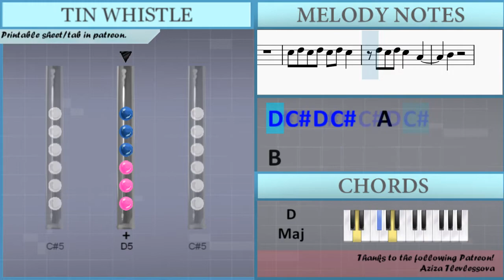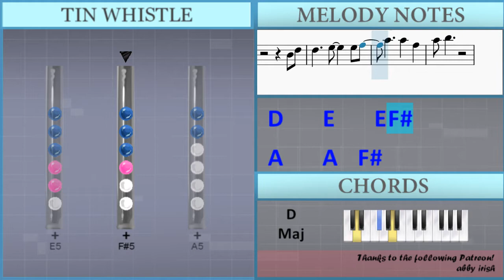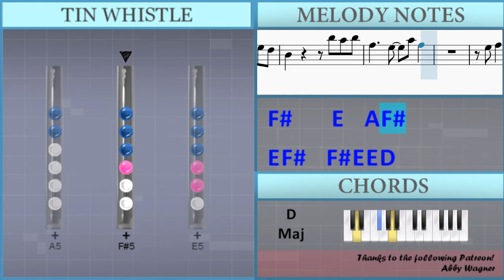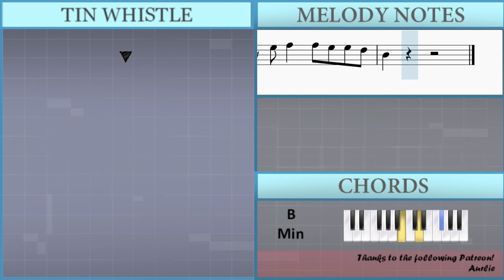SUPER EASY: How to play Bad Habits by Ed Sheeran on Tin Whistle (Tutorial)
The easiest way to learn how to play Bad Habits (SUPER EASY) by Ed Sheeran on the tin whistle. It's a tin whistle tutorial for Bad Habits (SUPER EASY) by Ed Sheeran.

EasyTinWhistleLesson teaches you to play the your favorite instrument, through easy and simple animation so that you too can learn how to play Bad Habits (SUPER EASY) by Ed Sheeran on the tin whistle easily. A tin whistle tutorial with visual animation graphic.

Lettered notation:
Db5 D5 Db5 D5 Db5 D5 Db5
D5 Db5 D5 Db5   A4
G4
B4
Gb5 E5 Gb5 E5 Gb5 E5 E5
Gb5 Gb5 Gb5 Gb5   Gb5 A5
B4
B4 D5
D5     E5     E5 Gb5
A5     A5   Gb5
A5 B5
A4 Gb5   Gb5 E5 E5 D5
E5   B4   D5 D5 D5 D5
Gb5 G5 Gb5 E5 E5 D5
E5   B4   D5 D5 D5 E5
E5   B4 B4 D5 D5 D5 D5
E5   D5 E5   D5
E5 E5 Gb5   Gb5 E5 E5 D5
E5   B4 B4 D5 D5 D5 E5
E5 Gb5 G5 Gb5 E5 E5 D5
B4       B5 A5 B5
Gb5     E5   A5 Gb5
E5 Gb5   Gb5 E5 E5 D5
Gb5     D5 E5 Gb5 A4 B4
B4